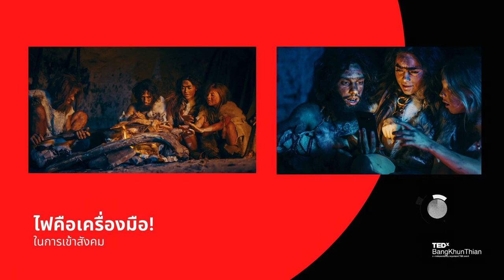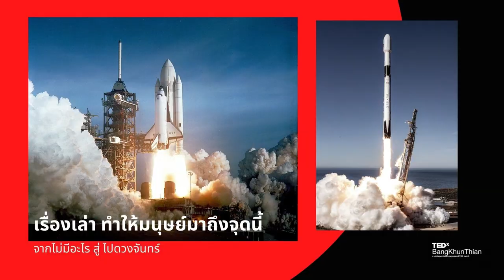พูดทำไม!? Why we talk | Storytelling ep. 01 | KARNNIKRO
พูดทำไม? การพูดเป็นทักษะที่สำคัญในชีวิตประจำวันและการสื่อสารกับผู้อื่น เพื่อให้คนเข้าใจได้ง่ายและมีประสิทธิภาพ

ล่าสุดไปสอนเด็กๆ มาเรื่อง Storytelling แล้วไม่อยากให้หายไปไหน ขอบันทึกมาแชร์ไว้ให้ทุกคนนะจ๊ะ